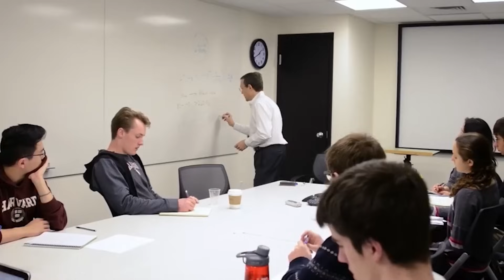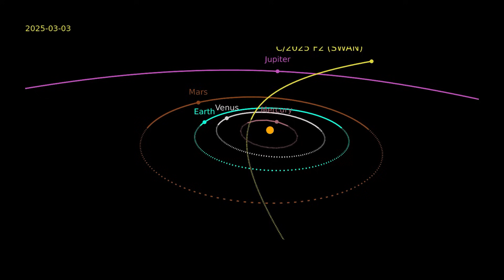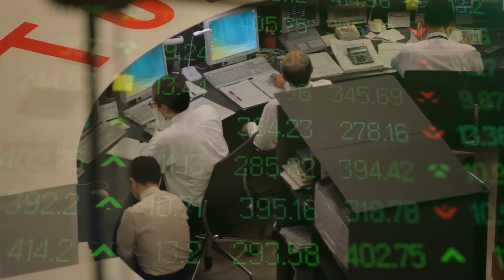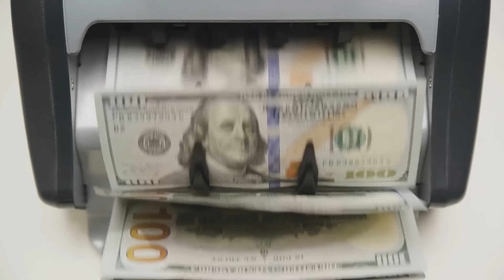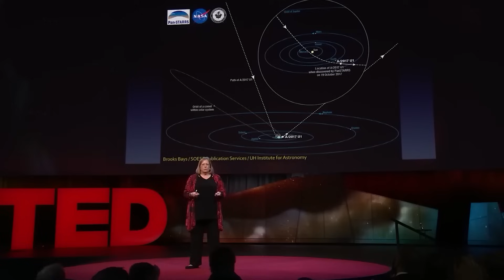7 Mysterious Comets Just Invaded Our Solar System at Once… And Scientists Are DEEPLY Disturbed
Something is coming. In the silent darkness beyond Neptune, our solar system has been invaded. Not by a single object, but by seven of them, all at once. This isn't science fiction; this is the reality astronomers are scrambling to understand right now. These mysterious comets are unlike anything ever recorded. They are dark, unusually large, and are maneuvering as if under intelligent control. While the world remains unaware, a small group of scientists is looking at data from the James Webb Telescope that suggests these seven visitors might not be visitors at all, but scouts.